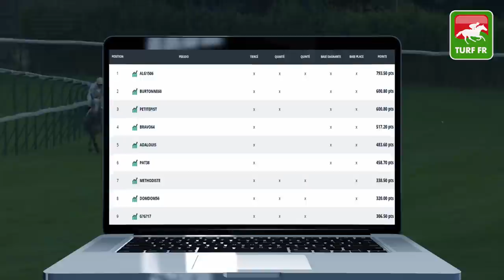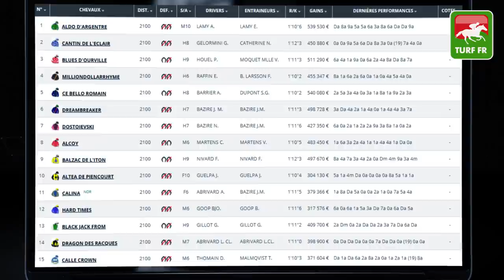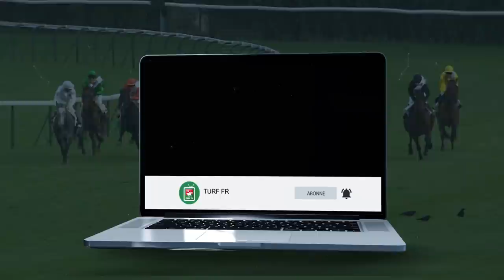Minute Quinté TURF FR : PRIX JEAN BOILLEREAU - Jeudi 10 Décembre 2020 Paris Vincennes 🏇 PMU #223115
🥇 Retrouvez le pronostic exclusif de notre expert Turf Lucius Simenon pour le PRIX JEAN BOILLEREAU le Jeudi 10 Décembre 2020 à l'hippodrome de Paris Vincennes en France.

✅ NOS LOGICIELS TURF :
✔️ Logiciel TURF INFO Professionnel Edition: